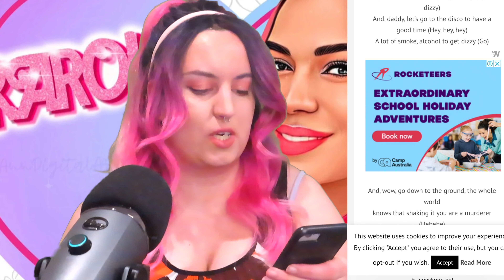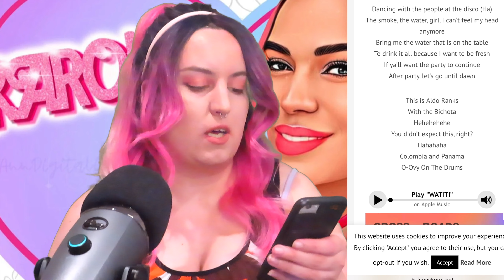KarolG "Watati" ft Aldo Ranks - m/v reaction!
In this video we react to KarolG's single "Watati" from the new film "Barbie" w/ Margot Robbie & Ryan Gosling.

officiallyreallyshannon
harmonising_with_yoga

editor: FCP x 10.6.6
camera: CanonSX740
audio: Shadow grey yeti blue ice - mighty ape gorilla gaming